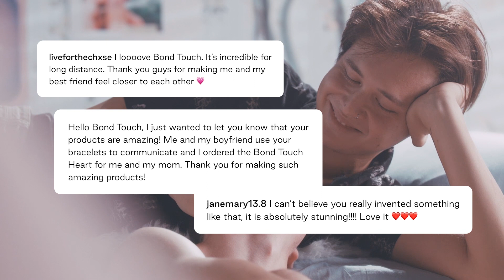We're turning 6!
We're turning 6 years old, so here's a message from our founder 💙

As we celebrate, we want to thank each and every one of you! Whether you've been with us from the beginning or just joined the Bond Touch Family, you mean the world to us!

We couldn't have reached this milestone without you, and for that, we're truly grateful.